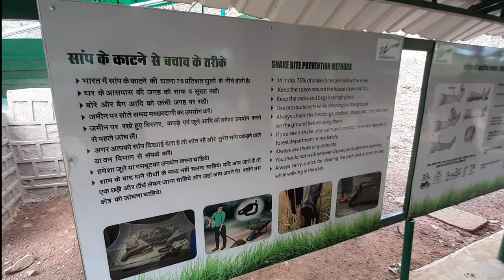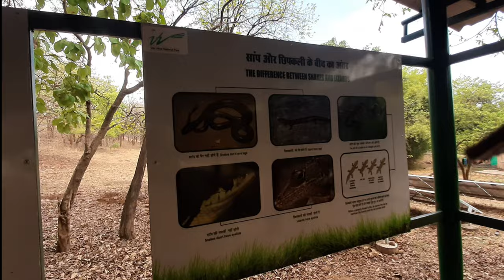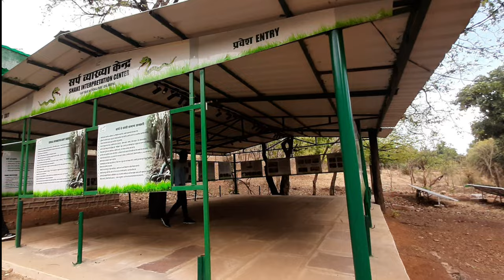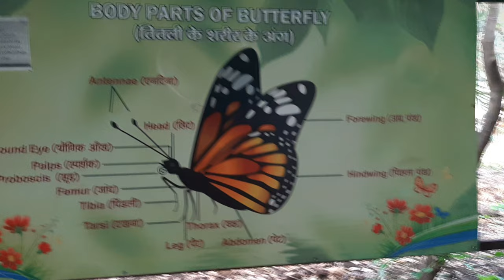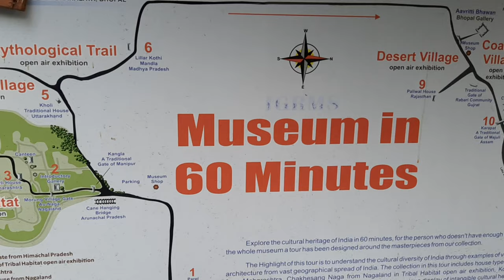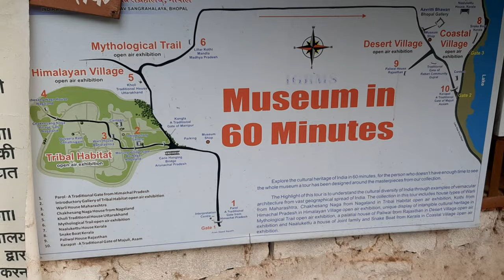Van Vihar bhopal zoo | वन विहार राष्ट्रीय उद्यान 2022 | Van Vihar national park bhopal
यह वीडियो वन विहार राष्ट्रीय उद्यान और चिड़ियाघर के बारे में है जो मध्य भारत के सबसे प्रतिष्ठित राष्ट्रीय उद्यान और चिड़ियाघर में से एक है और संरक्षण के क्षेत्र में एक चमकता हुआ प्रकाशस्तंभ है। यह पंखों वाले जीवों की एक अद्भुत दुनिया है, जो हरियाली के बीच में अनगिनत और बंदी मांसाहारियों से मुक्त है। वन विहार राष्ट्रीय उद्यान भोपाल शहर के केंद्र में स्थित है। इसमें सफेद बाघ, बंगाल टाइगर, तेंदुआ, भालू, सांप, लकड़बग्घा, कछुए, पक्षी आदि जैसे वन्य जीवन की विविधता है। भोपाल झील वन विहार से सटी हुई है जो इसकी सुंदरता को बढ़ा रही है। यह भोपाल का दर्शनीय स्थल है |  वन विहार राष्ट्रीय उद्यान और चिड़ियाघर, भोपाल पर तुषार भोजवानी की फिल्म "वन विहार: वाइल्ड हार्ट ऑफ भोपाल", पिछले चार दशकों से वन विहार और वन विभाग के पूरे स्टाफ की कड़ी मेहनत का प्रमाण है।

इस फिल्म के माध्यम से वन विहार की शुरुआत से लेकर आज तक की यात्रा के साक्षी बनें। यह फिल्म आपको मंत्रमुग्ध कर देगी और आपको इस हरे-भरे नखलिस्तान से प्यार करने के लिए बाध्य कर देगी, जो वास्तव में भोपाल शहर का वाइल्ड हार्ट है।

hit likes.

lots of  ❤️